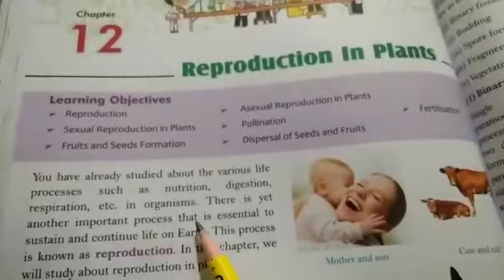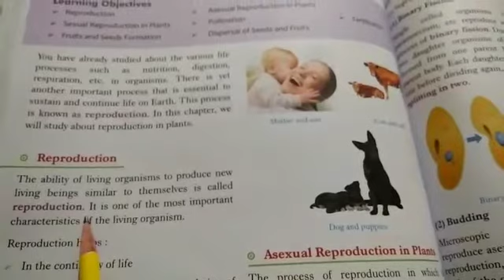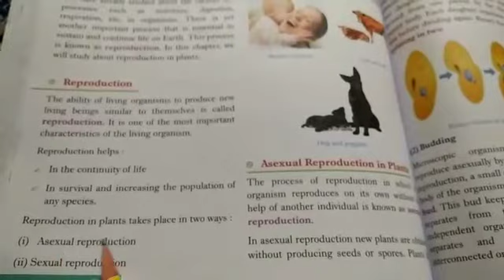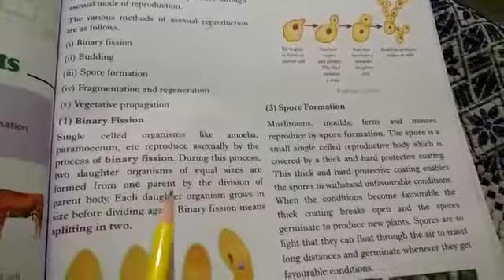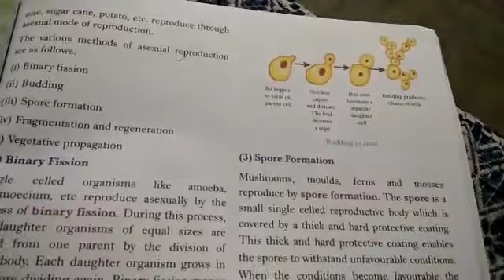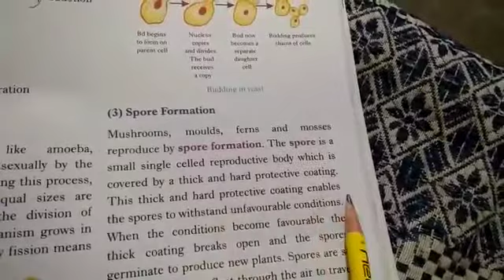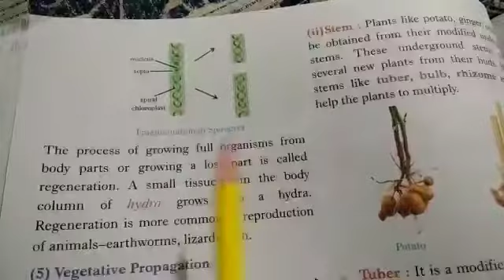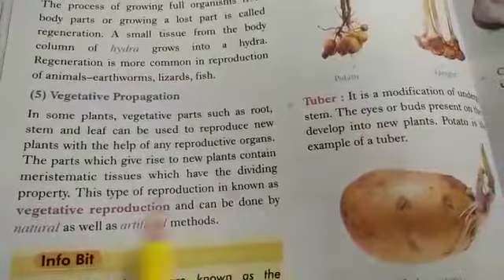Science,Chapter- 12,Reproduction in Plants (Part-1)